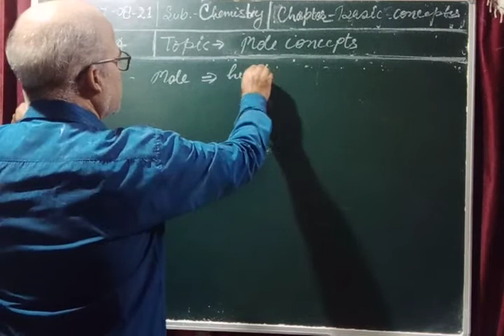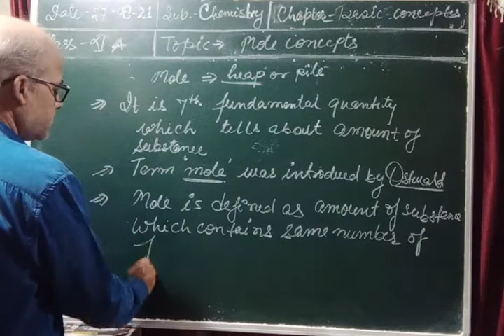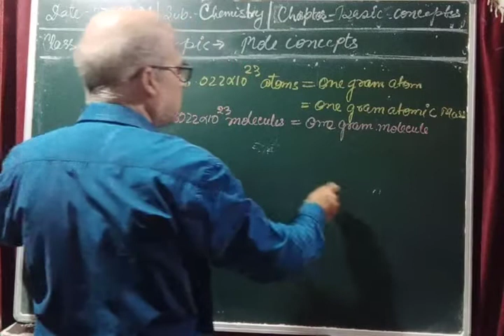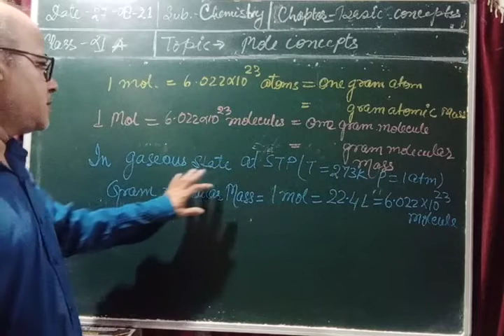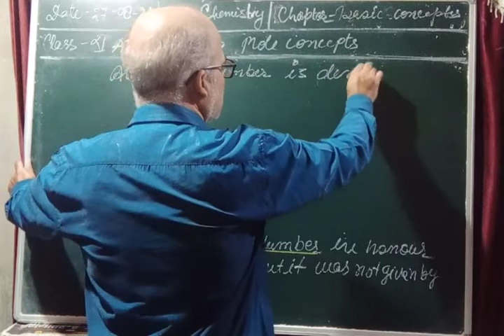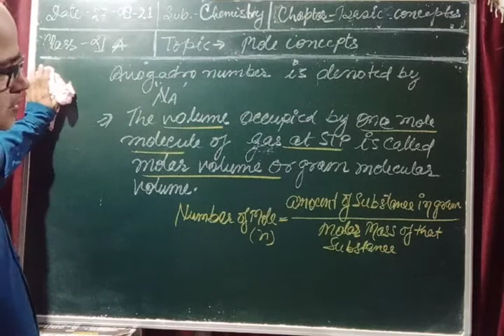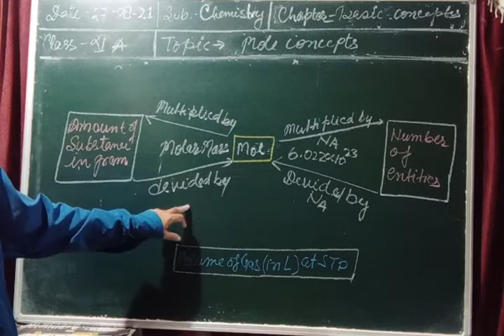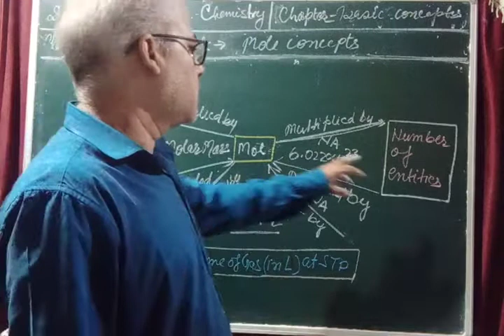Class XI Chemistry 27 08 2021 By Mr Brijesh Rai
Class XI Chemistry 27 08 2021 By Mr Brijesh Rai mole concept